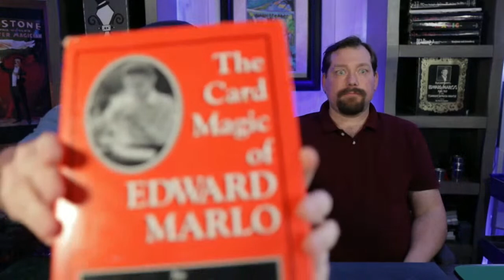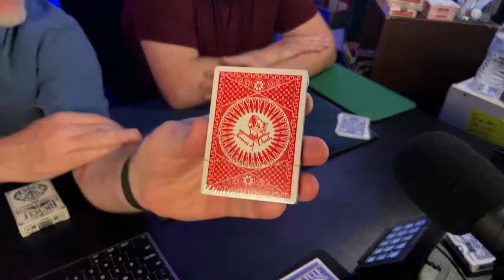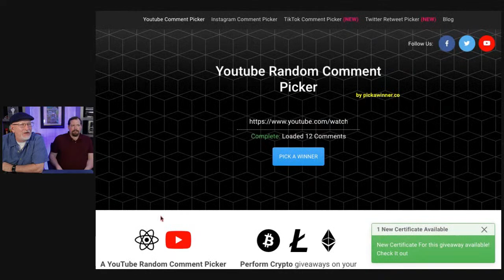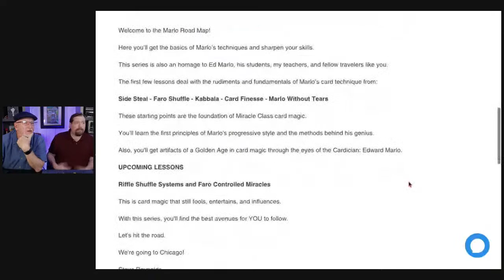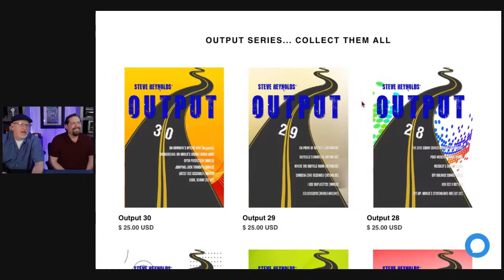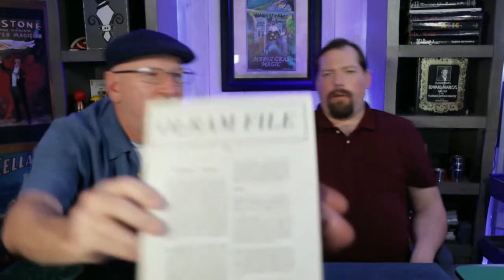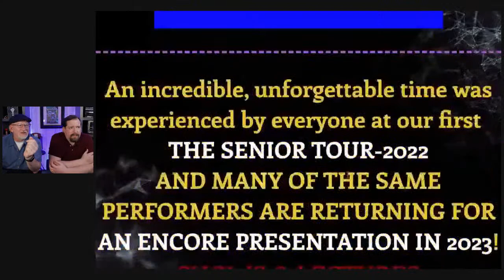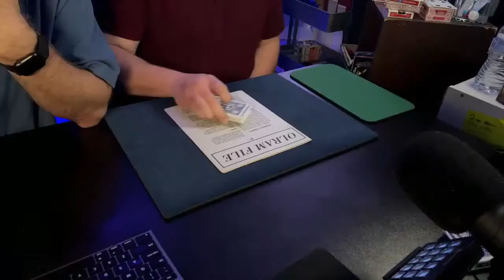Let's talk MARLO with Steve Reynolds *& Playing Card Giveaways!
Cardician Steve Reynolds is in the house to chat all things Marlo! I expect to learn something and you should too! Lets go!

We'll also be giving away a couple decks of playing cards!

Questions, Praise and Conn-structive Criticism are always welcome in the comments.

Look for @Connjure on the short form socials (TikTok & Reels)